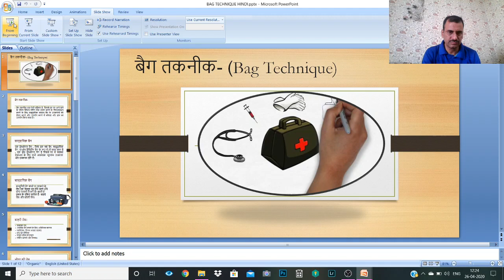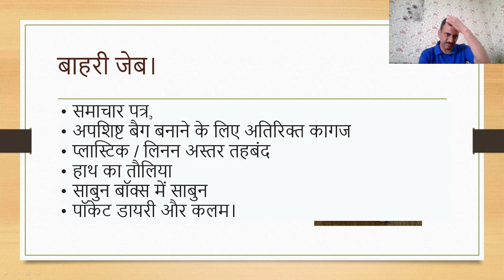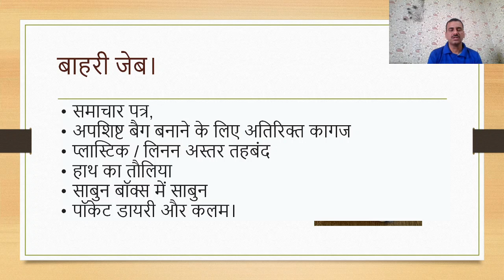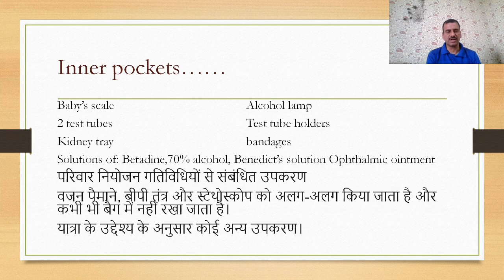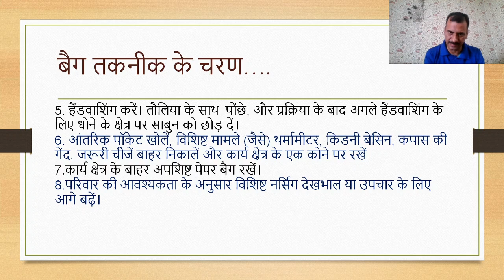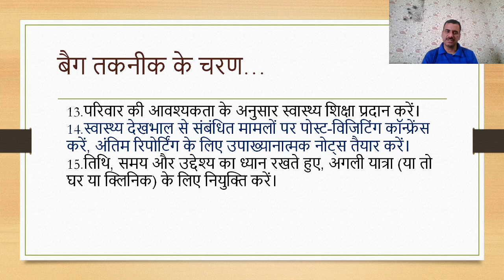BAG TECHNIQUE HINDI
THIS VIDEO EXPLAINS bag technique IN EASY WAY
Important links-